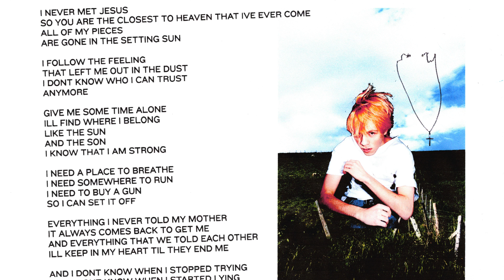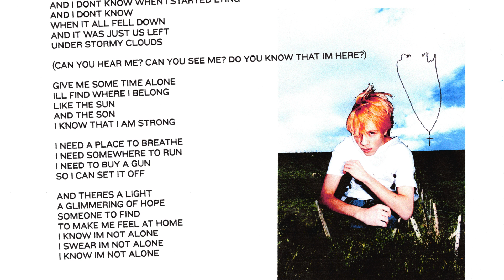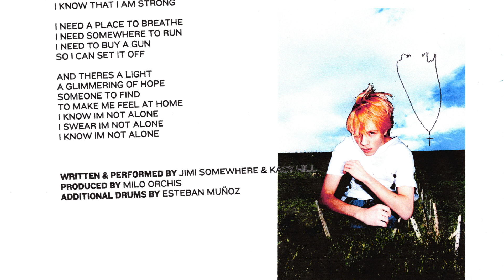JIMI SOMEWHERE - JESUS (Feat. Kacy Hill) (Audio)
The second single from my debut album "Nothing Gold Can Stay".

Featuring Kacy Hill

Produced by Milo Orchis
Additional drums by Esteban Muñoz